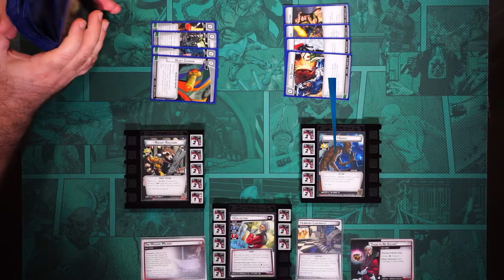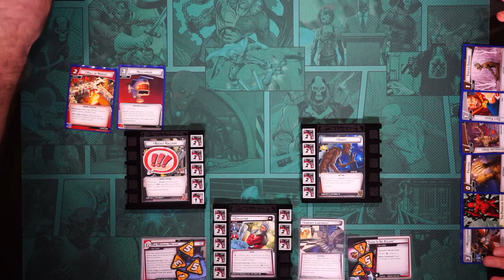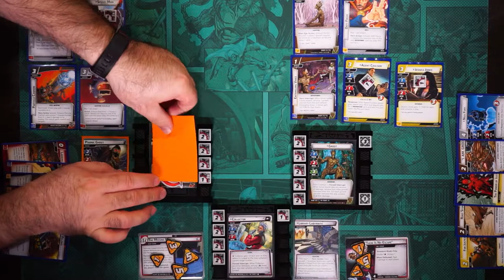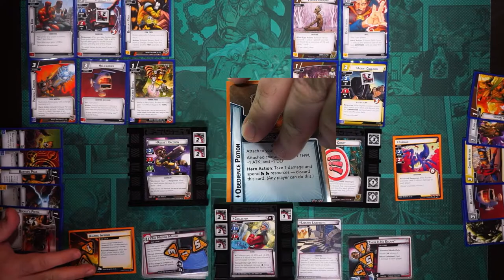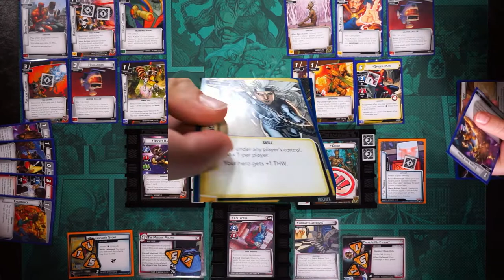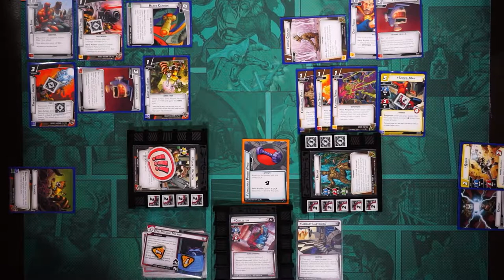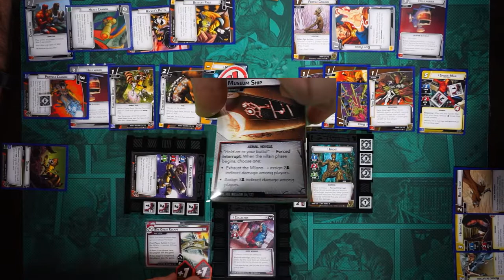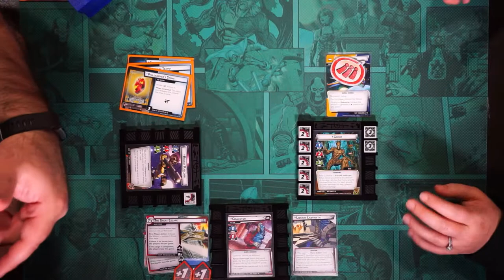Galaxy's Most Wanted Campaign ►► Collector (Escape) vs Groot Justice and Rocket Aggression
We continue our Galaxy's Most Wanted Campaign with Rocket and Groot! Apologies for the echo on the mics at the beginning, but we get it fixed quickly. We are playing a Standard Mode campaign so that we can change up the decks as we go to experiment with different builds for these 2 new characters. Tonight we face off against the third villain The Collector (Escape the Museum) with Groot Justice and Rocket Aggression.

+Brainstorm, Calculate the Odds, Take the Fight to Them, Heavy Cannon

0:00 Intro
2:20 Mission Setup
12:23 Let's Play!